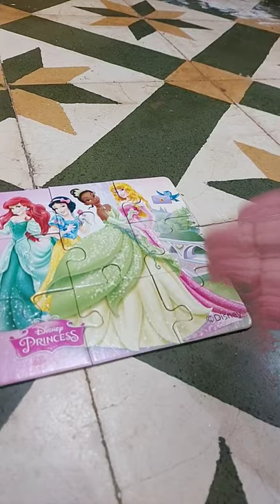deiseny princess puzzle